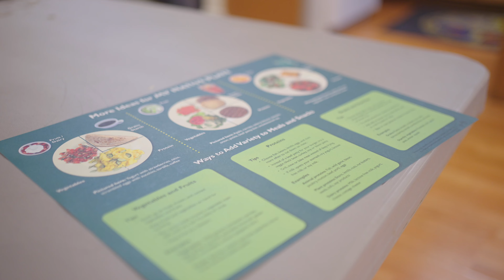SDAIHC Healthy Kitchen Program